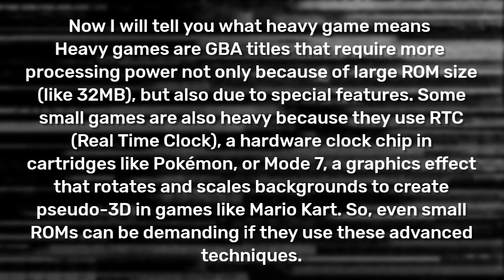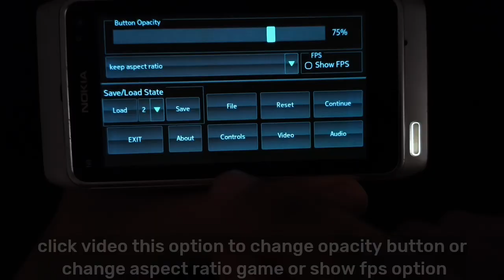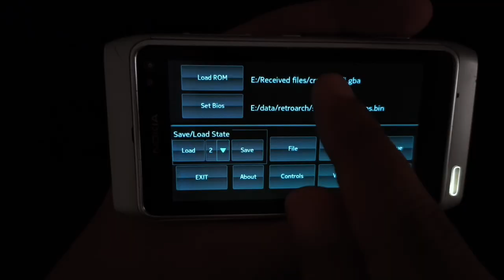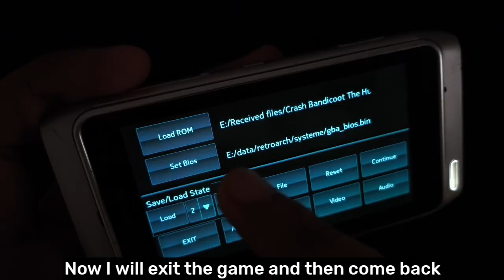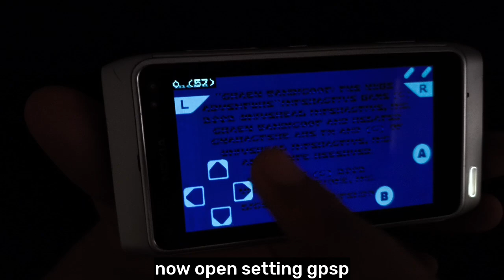How to install emulator gpsp for nokia symbian^3 - 2025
🖇️ Link for how to install Qt library

Nokia 3250
Nokia 5500 Sport
Nokia E50
Nokia E60
Nokia E61
Nokia E61i
Nokia E62
Nokia E65
Nokia E70
Nokia N71
Nokia N73
Nokia N75
Nokia N77
Nokia N80
Nokia N91 & N91 8GB
Nokia N92
Nokia N93
Nokia N93i

Nokia 6290
Nokia E51
Nokia E63
Nokia E66
Nokia E71
Nokia E90 Communicator
Nokia N76
Nokia N81 & N81 8GB
Nokia N82
LG-KT615 [8]
LG-KT610
Samsung G810 [9][10]
Samsung I450
Samsung I520
Samsung I550
Samsung I560

Nokia 6650
Nokia C5-00
Nokia C5-01
Nokia E5-00
Nokia E52
Nokia E55
Nokia E71x (AT&T)
Nokia E72
Nokia E73 Mode
Nokia E75
Nokia E75 US+LTA variant
Nokia N78
Nokia N79
Nokia N85
Nokia X5-00
Nokia X5-01
Samsung GT-I7110

Symbian^3 (S^3)
Nokia C5-03
Nokia C6-01
Nokia C7-00
Nokia E7-00
Nokia N8 (RM-596)
Symbian Anna
X7
E6